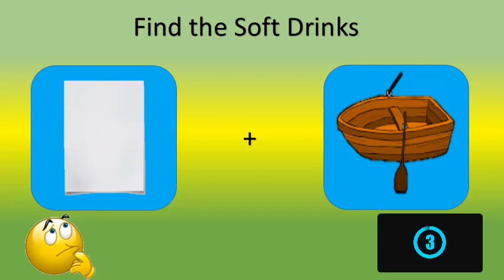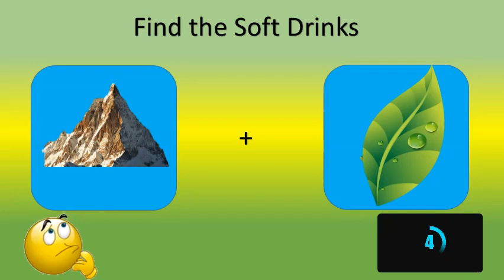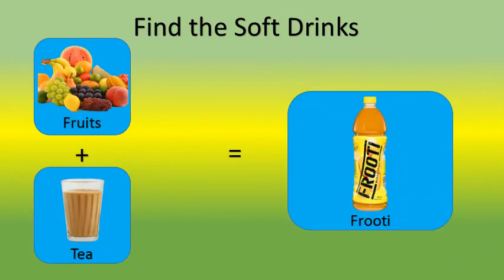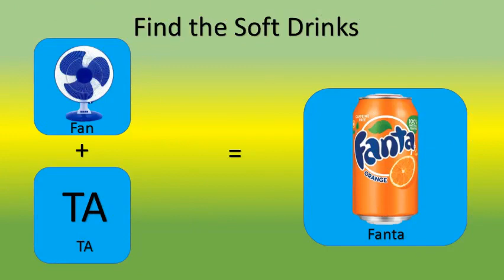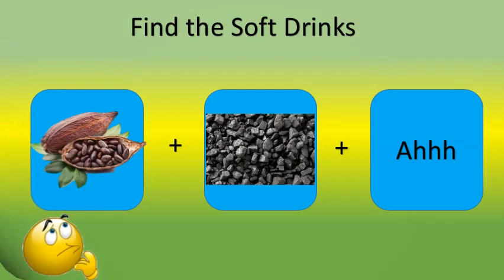Guess the soft drinks | Riddles in tamil | Riddles #10 | Sbrainyriddles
guess the soft drinks | find the Soft drinks | Tamil riddles |  find the emoji | Sbrainyriddles |  fun filled riddles | brainy riddles | Riddles in tamil
Riddles  |  Puzzles  |  Quiz

Listen ad-free with YouTube Premium
Song
Phrase Prant
Artist
josh pan
Album
Phrase Prant